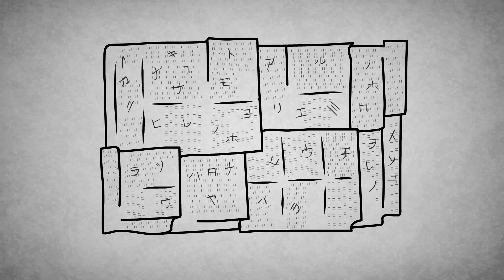Have You Heard of Hachishakusama?! The Japanese Slenderman Story Time // Something Scary | Snarled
Sapphire tells us the Japanese urban legend of the Hachishakusama, a  tall female creature like the slenderman, who lure children to their death.